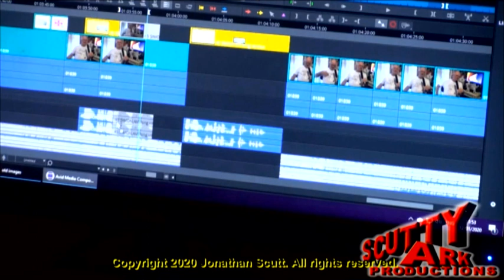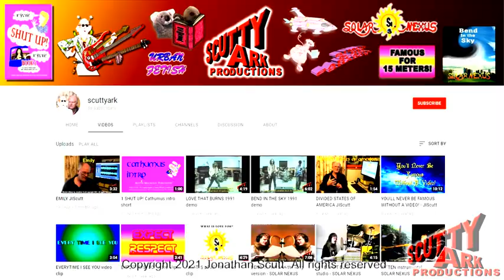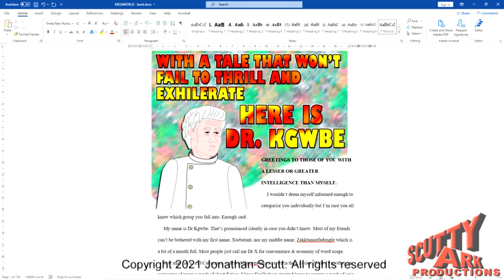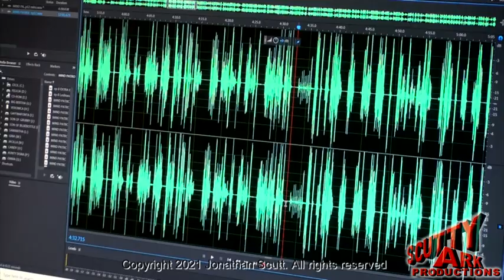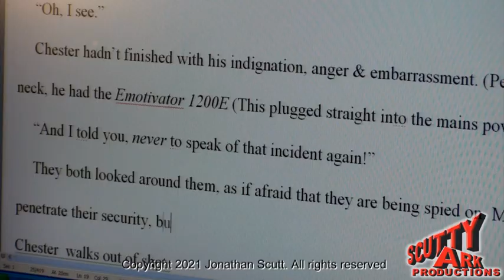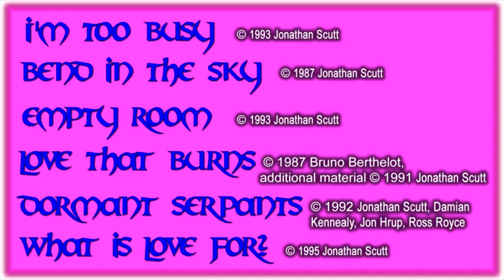SURVIVING LOCKDOWN JIScutt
Coping with Covid through creativity!
How I kept myself busy writing books, typing scripts & making online videos. I especially focused on my book SHUT UP! Book 1 available at book shops now!